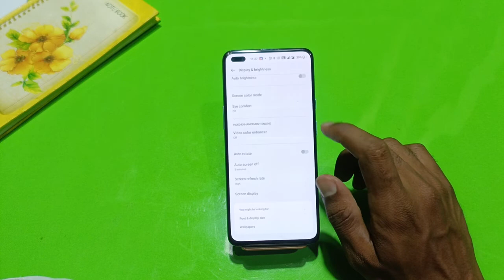How To Change Screen Lock Time Setting in Oneplus Nord CE 2 Lite , Oneplus Nord CE 2 Lite Sleep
How To Change Screen Lock Time Setting in Oneplus Nord CE 2 Lite , Oneplus Nord CE 2 Lite Sleep Time Setting

How To ChangeScreenLock Time Setting in Oneplus Nord CE 2 Lite , Oneplus Nord CE 2 Lite